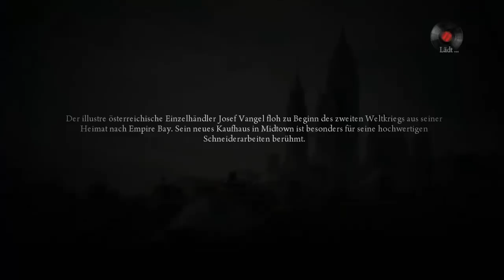Lets Play Mafia-2 (HD / German) Part-36 Vinci´s Baustelle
Da glaubt doch der Frank Vinci dat wir etwas mit dem mist zutun haben, naja stimmt ja auch, aber da brauch er ja nicht so grob zu uns sein :D